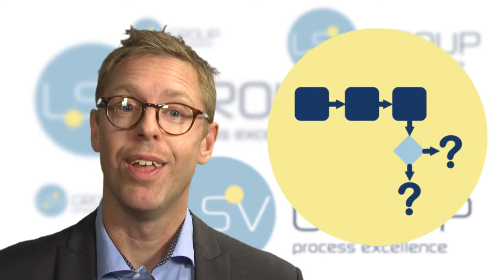LSV Group's Consultant Service: Customer Focus With Process Centricity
LSV Group has developed a model that optimizes processes and makes customers more satisfied at the same time. We call this concept ’Customer focus with process centricity’. Our consultants work with this model because it provides them with a very powerful toolbox.